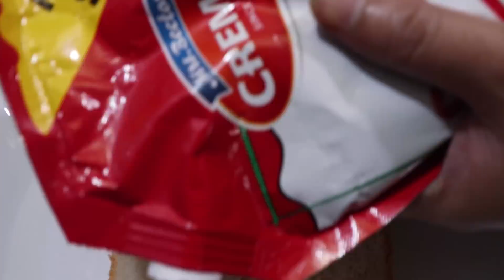Vegetable Cheese Sandwich | Baccho Ka Tiffin Ho Ya Subha Ka Nashta | Sirf 5 Min Mai Tayar Kare